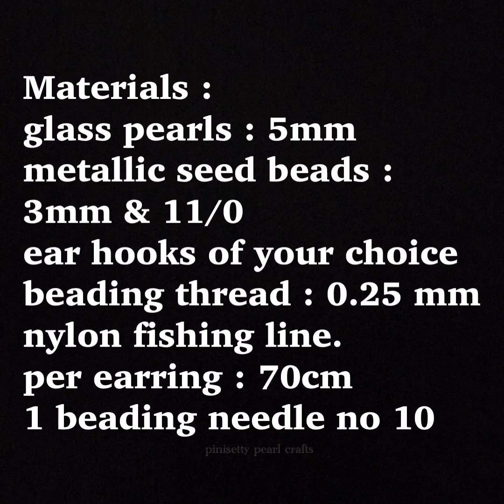Beaded wavy earrings easy tutorial /party wear earrings making/pearl weaving earrings /pinisetty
@pinisetty pearl crafts

in this video ,iam showing pearl earrings  easy making .simple method
materials ;
glass white pearls ; 5mm
glass metallic colour
glass seed beads 11/0 and 3mm
beading thread
per earring 70cm
ear hooks of your choice
 1 beading needle no 10